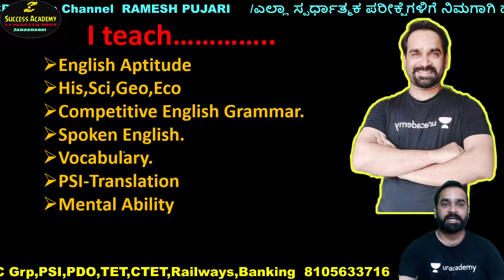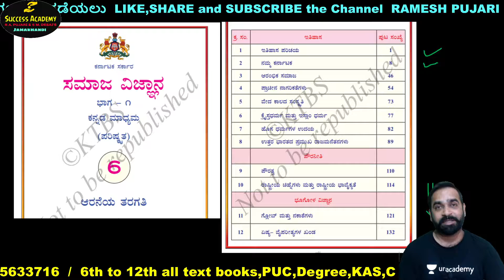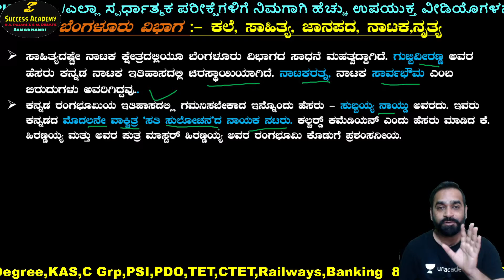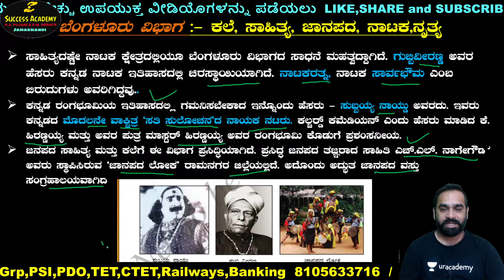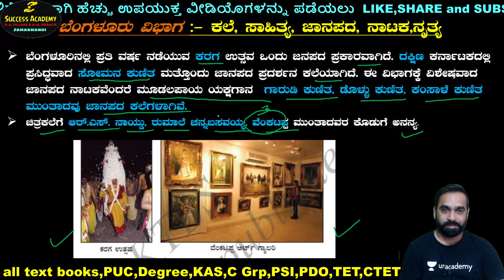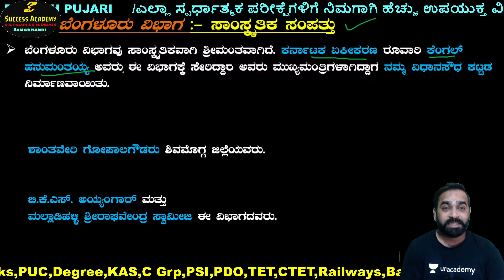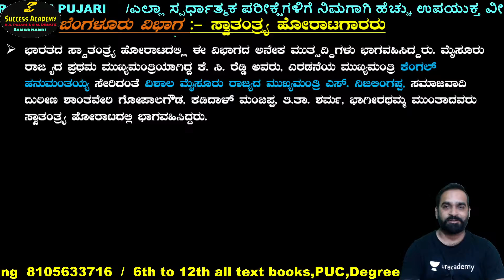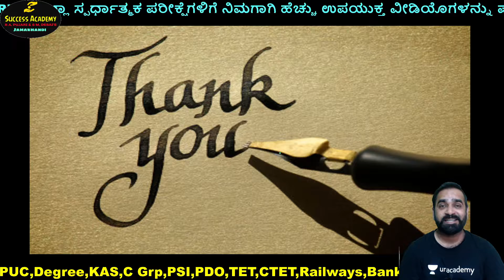6th to 12th ಸಮಾಜ ವಿಜ್ಞಾನ For All Competitive Exams, Class -6. By Ramesh Pujari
ಎಲ್ಲಾ ಸ್ಪರ್ಧಾತ್ಮಕ ಪರೀಕ್ಷೆಗಳಿಗೆ ತಯಾರಿ ಪ್ರಾರಂಭಿಸುವವರಿಗೆ ಈ ವರ್ಗವು ಸಹಾಯಕವಾಗಿದೆ ಏಕೆಂದರೆ ನಾನು ಎಲ್ಲಾ 6 ನೇ ತರಗತಿ ಸಮಾಜ-ವಿಜ್ಞಾನ & ವಿಜ್ಞಾನ .